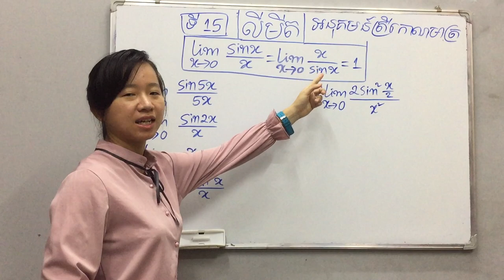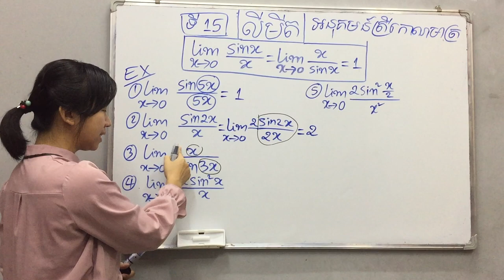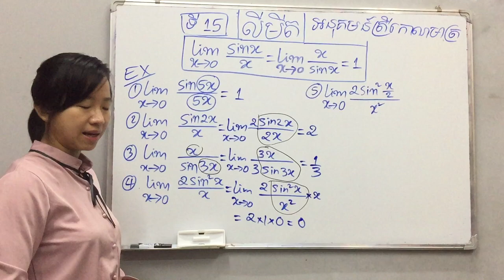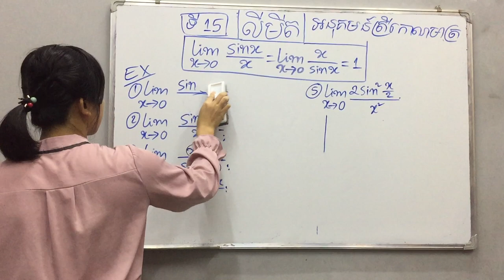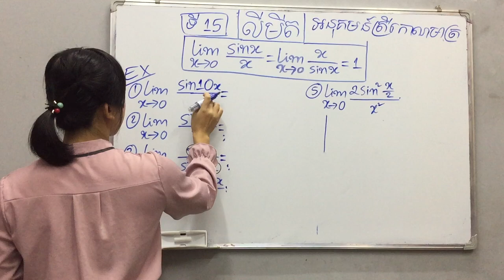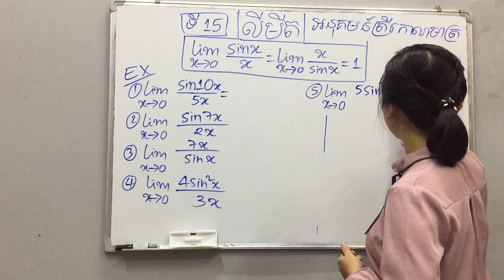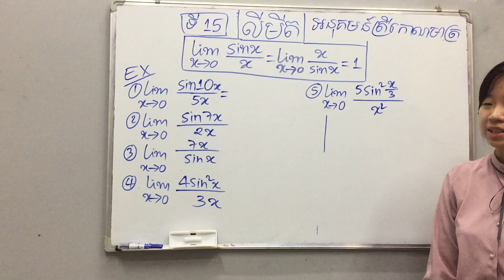មេរៀន លីមីត (ភាគ១៥) ៖ លីមីតអនុគមន៍ត្រីកោណមាត្រ sinx/x ដោះស្រាយតាមរូបមន្តBy Kim Rachana គីម រចនា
មេរៀន លីមីត (ភាគ១៥) ៖ លីមីតអនុគមន៍ត្រីកោណមាត្រដោះស្រាយតាមរូបមន្ត
ពន្យល់ដោយៈ អ្នកគ្រូ គីម រចនា
ទំនាក់ទំនងបង្វឹកដោយផ្ទាល់
Tell: 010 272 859 / 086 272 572 (Smart)
        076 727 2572 / 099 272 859 (Cellcard)